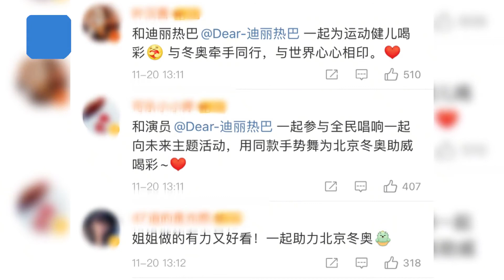迪丽热巴跳冬奥手势舞为北京冬奥助力，笑容温暖尽显青春活力